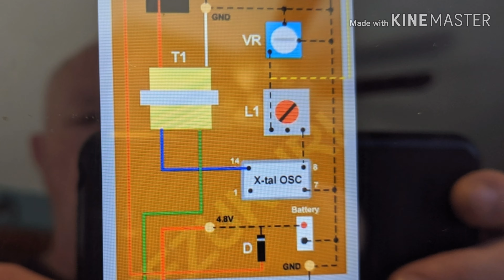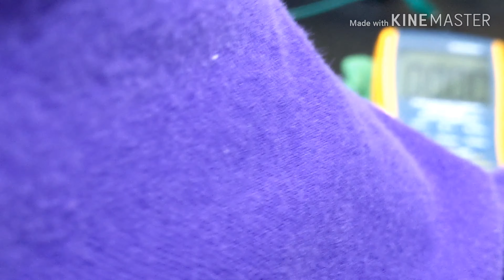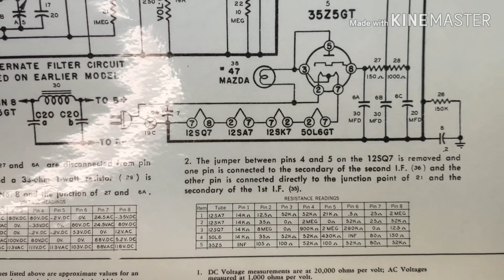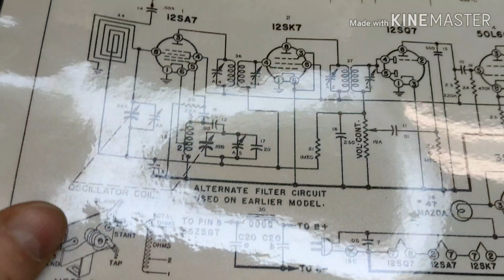1947 Mantola R-654-PM - Part 3- Recap, Rewire, Reassembly, Power Up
1947 Mantola R-654-PM- Recapping continues, some rewiring of the power circuit, reassembly of the chassis begins. First power up- Good, Bad or Ugly?